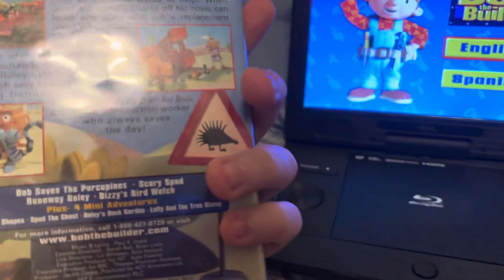DVD Menu Of Bob the Builder Bob Saves The Day 2002